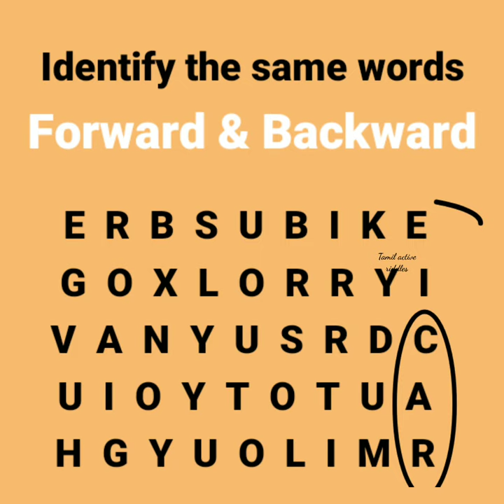Cross Word l Cross word puzzle l Mind Game l Tamil Active Riddles l